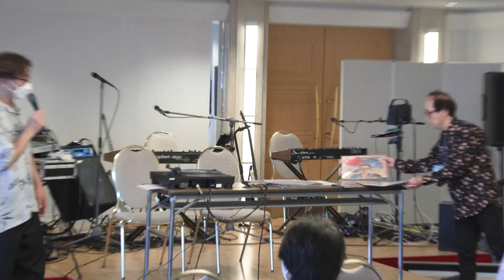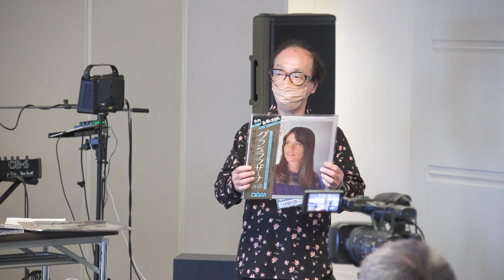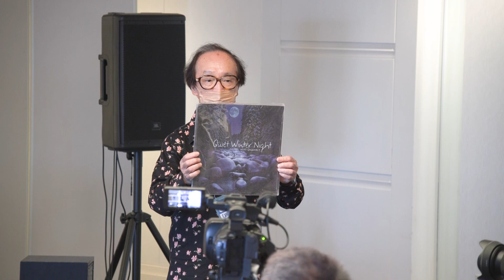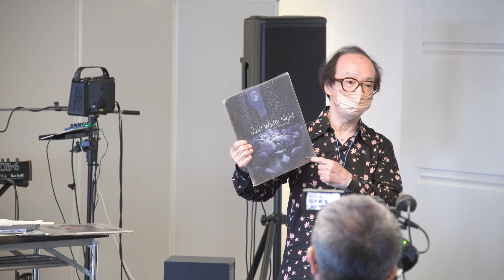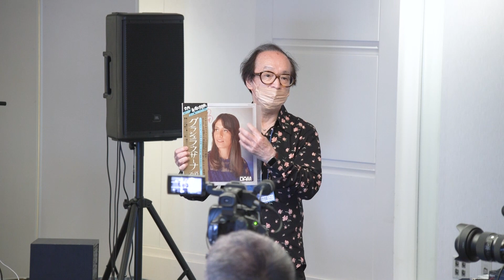アナログレコードをヘッドホンで気軽に楽しむ supported by iFi Audio【秋のヘッドフォン祭2022】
【秋のヘッドフォン祭2022】特設会場『ノムケンLab！アカデミー』にて開催されたイベント
「アナログレコードをヘッドホンで気軽に楽しむ supported by iFi Audio」を特別公開！

ゲスト：角田郁雄
進行：野村ケンジ

■ ヘッドホン、イヤホン、プレーヤー、ハイレゾ対応機器通販・買取のフジヤエービック
イヤホン・ヘッドホン等、各種オーディオ製品高額買取いたします！

中野ブロードウェイ 3Fで店舗営業中！